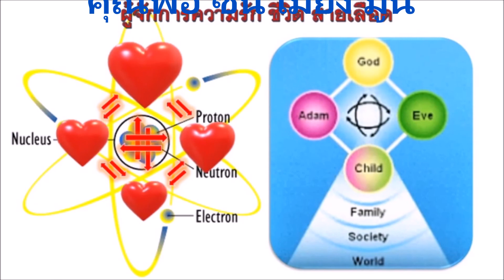Cheon 57 จากคำสอน ของ "คุณพ่อ ซัน เมียง มูน" ท่านค้นพบบนพื้นฐานของความแท้จริง ซึ่งไม่มีใครปฏิเสธได้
คุณพ่อ ซัน เมียง มูน คือผู้ที่ค้นพบจุดเชื่อมโยงของทุกความเชื่อ เนื่องจากท่านค้นพบความแท้จริงของ "หลักการแห่งการสร้างสรรค์ " ที่สวรรค์ใช้ในการสร้างสรรค์ทุกสิ่ง และมนุษยชาติก็คือผลลัพธ์ท้ายสุดของการสร้างสรรค์เอกภพนี้